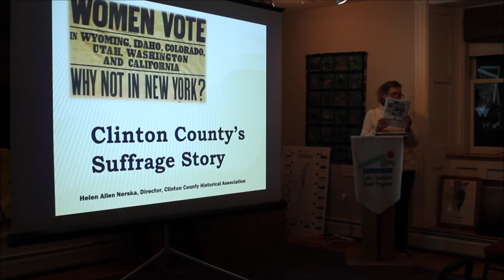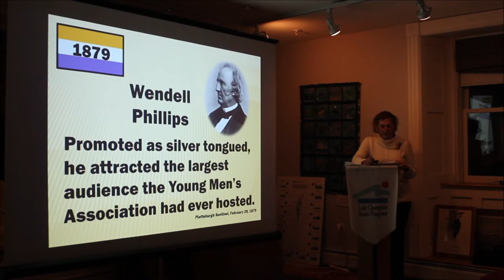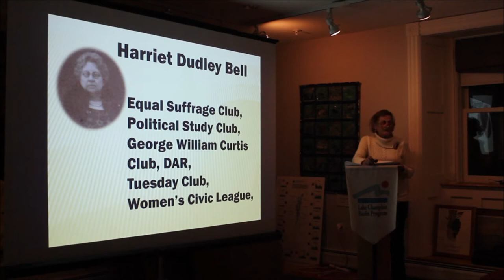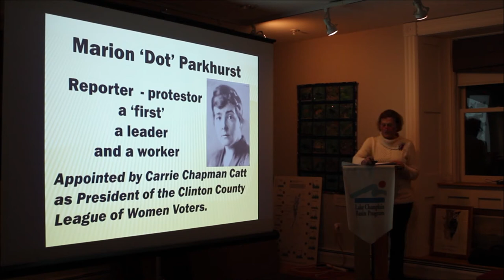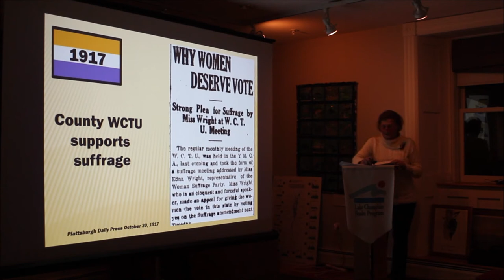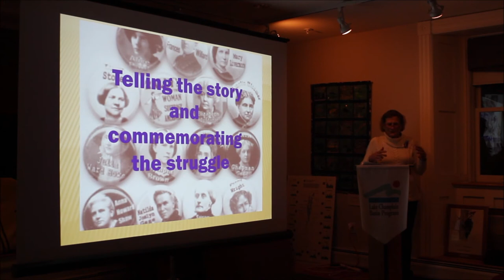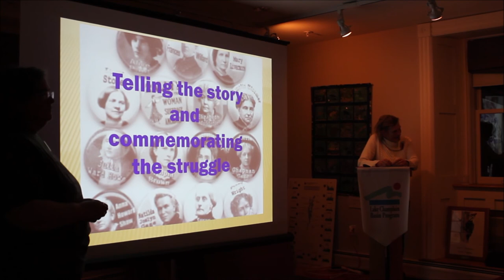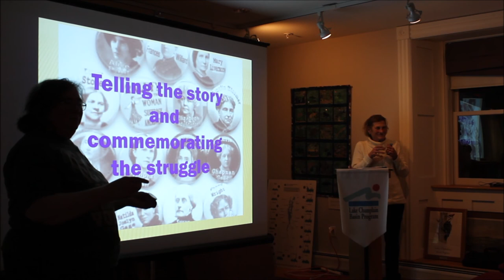Love the Lake - Clinton County's Suffrage Story